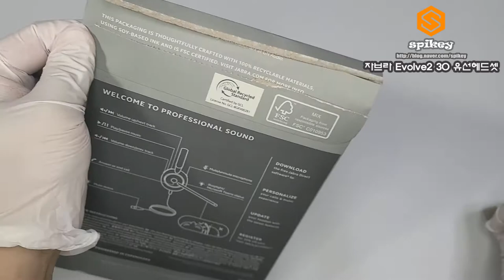자브라 Jabra Evolve2 30 USB-C 유선헤드셋 Unboxing 개봉